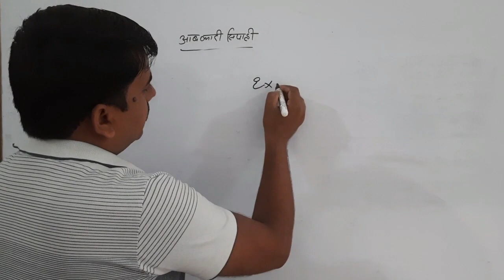ऑडियो सुनिए आबकारी निरीक्षक श्री हरिशंकर जी की जुबान से आबकारी सिपाही की पोस्टिंग के बारे में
आबकारी सिपाही को क्या गृह जनपद मिल सकता है|
abkari sipahi posting details
kya home district me posting hoti hai
kya apne jile me posting hoti hai
kya abkari sipahi ko jile se bahar posting de sakte h
abkari vibhag ke abkarinirikshak se jane